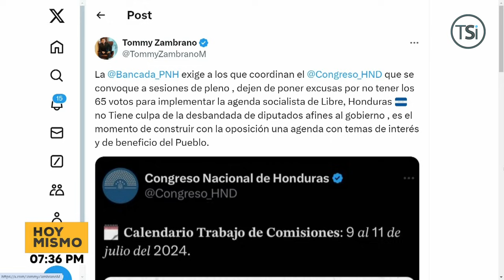Hoy Mismo Estelar - 8 de julio 2024